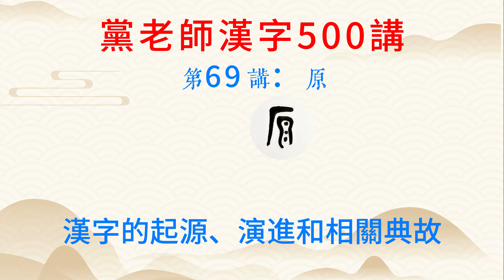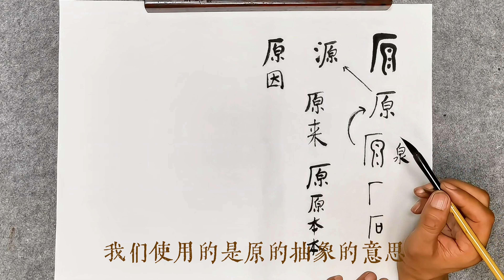第69講：原，黨老師漢字500講－漢字的起源、演進和相關典故。請關注頻道，持續更新中。